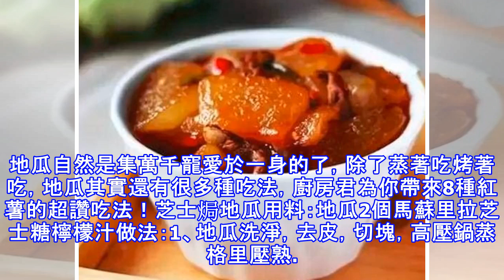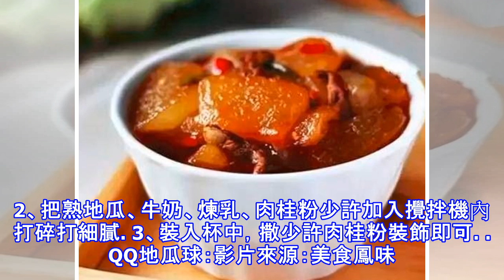3分鐘學會「地瓜」八種做法，步驟簡單，一口接一口停不下來！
3分鐘學會「地瓜」八種做法，步驟簡單，一口接一口停不下來！
地瓜自然是集萬千寵愛於一身的了，除了蒸著吃烤著吃，地瓜其實還有很多種吃法，廚房君為你帶來8種紅薯的超讚吃法！芝士焗地瓜用料：地瓜2個馬蘇里拉芝士糖檸檬汁做法：1、地瓜洗淨，去皮，切塊，高壓鍋蒸格里壓熟。拎出蒸籃，地瓜塊取出碗裡壓碎，拌入少許糖和檸檬汁，舖一層芝士碎。2、烤箱200度烤到表面出現焦點。小貼士：偷懶一點的做法，地瓜對半切，改錫紙180度1小時烤熟軟。撒芝士碎烤至焦黃。地瓜餅用料：地瓜麵粉2勺食用油做法：1、地瓜去皮切丁，大小1-2厘米左右。2、加兩勺麵粉，加入少量水攪拌均勻。3、油7七成熱後，用勺舀入拌好的地瓜， 大小隨意，定型後再翻面。芝麻地瓜脆條用料：地瓜泥150g 低筋麵粉1...